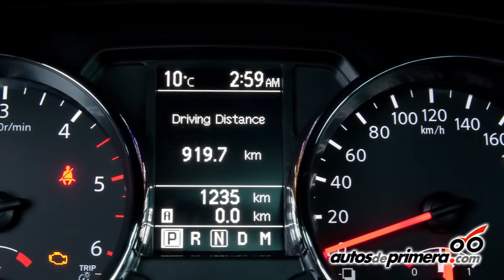NUEVA NISSAN QASHQAI + 2 Lanzamiento y presentación en Colombia